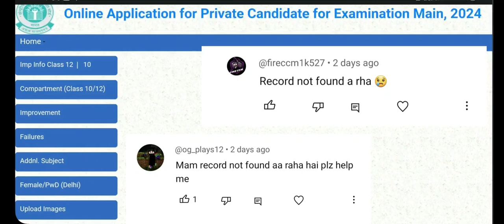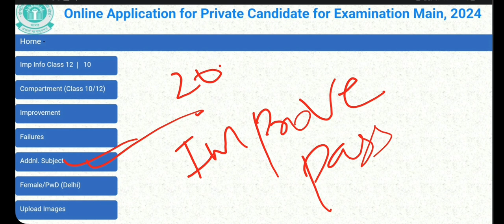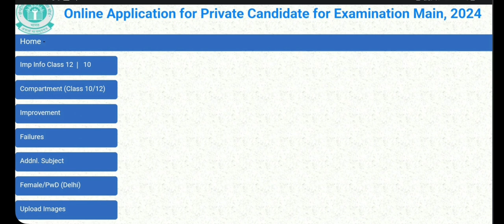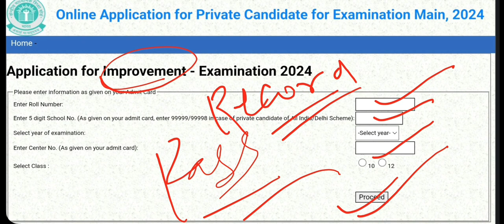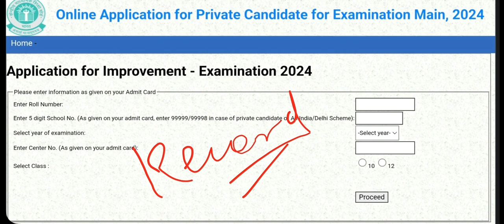😰Record not found ❌️ | PRIVATE CANDIDATES Examination form 2024| CBSE Class 10/12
Record not found ❌️ | PROBLEM 🎯PRIVATE CANDIDATES Examination form 2024| CBSE Class 10/12

steps to apply for examination form 2024 OF PRIVATE CANDIDATES🔥 | CBSE class 10/12ll
How to fill private candidate exam form?

cbse private student circular out 2024 | FORM fill | CBSE class 10/12ll up date out | studyselect

private candidate 2024
private candidate cbse 2024
private candidate eligible for neet 2024
private candidate cbse 2024 form
cbse private candidate form 2024 kaise bhare
cbse private candidate registration 2024
cbse private candidate form 2024 fees
private candidate cbse 2024 improvement
private candidate cbse 2024 practical exam
cbse private candidate form 2024 improvement
cbse big update
cbse big update today
cbse big update class 10
cbse big update 2023
bigg cbse update 2023
cbse result big update 2023
cbse board result big update
cbse latest sample paper
cbse latest news class 12
cbse latest sample paper class 10
2023